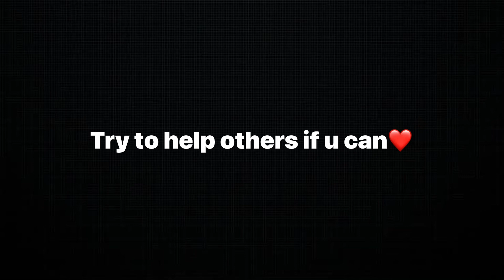Experiment on petrol bunk ​⁠​⁠ / Bad behaviour 😡/ Humanity❤️😍